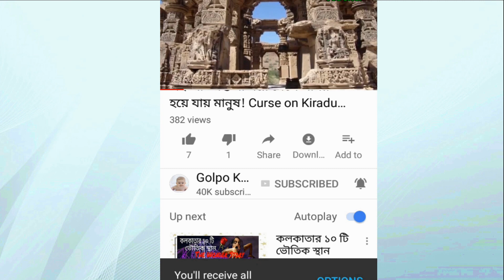যেসব ক্রিকেটার ভিন্ন ধর্মের মেয়েকে বিয়ে করেছেন | Cricketers Who Married Outside Their Religion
♥ Questions? যেসব ক্রিকেটার ভিন্ন ধর্মের মেয়েকে বিয়ে করেছেন | Cricketers Who Married Outside Their Religion
লাইক কমেন্ট ও সেয়ার করে সাথেই থাকুন। দেখতে থাকুন আমাদের প্রোগ্রাম।